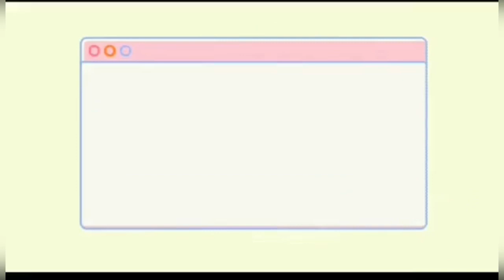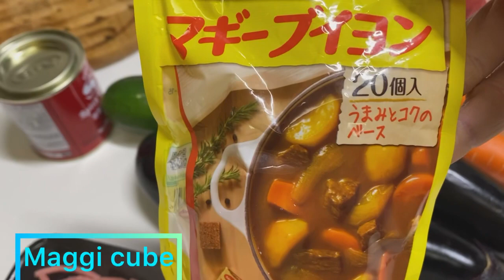How to Make Dry Curry With Fresh Salad | Japanese Dry Curry | ドライカレー| Marife Kato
Ingredients:
Mince Pork and beef 合挽き
Eggplant なす
Zucchini ズッキーニ
Onion 玉ねぎ
Carrots 人参
Tomato トマト
Ginger
Garlic
Maggi cube
Spicy curry powder

 Keep safe everyone and Godbless